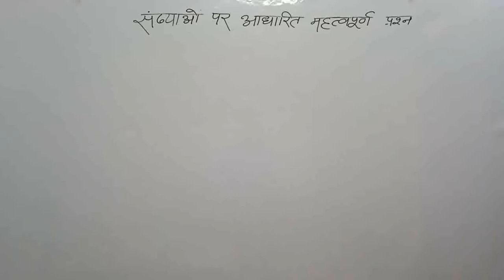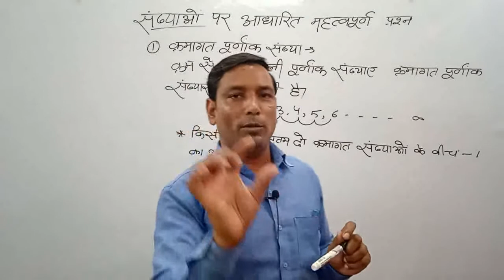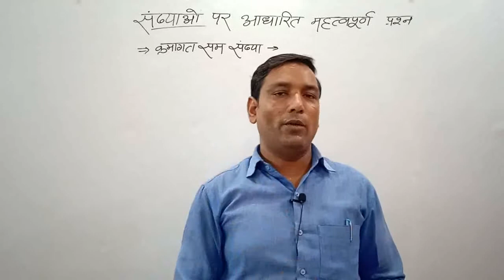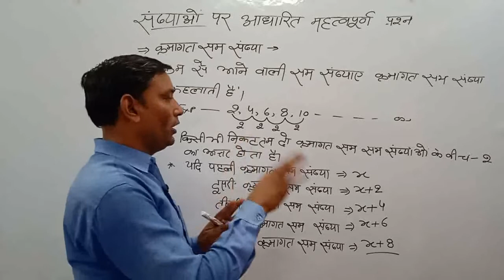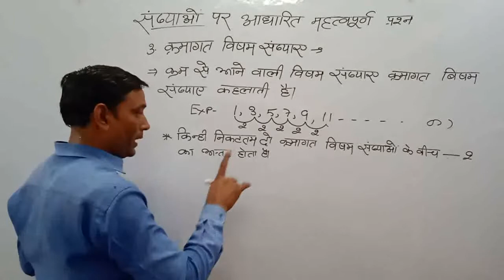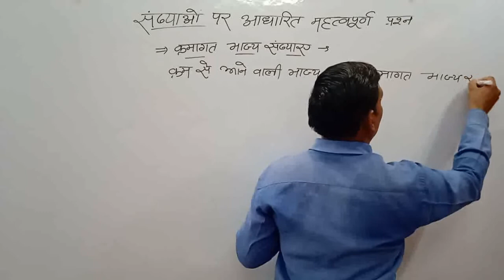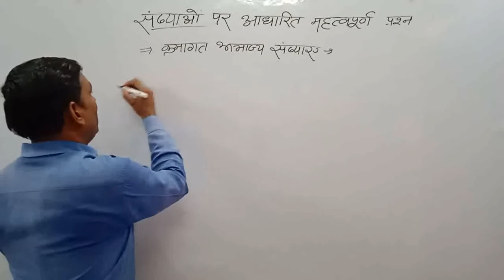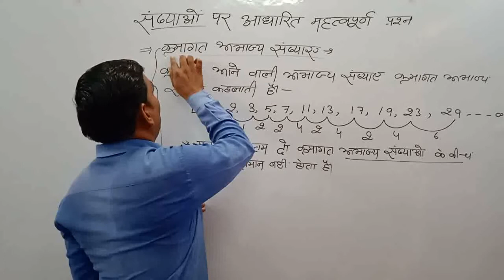number system (संख्या पद्धति) part-6 (mathematics) important questions and facts